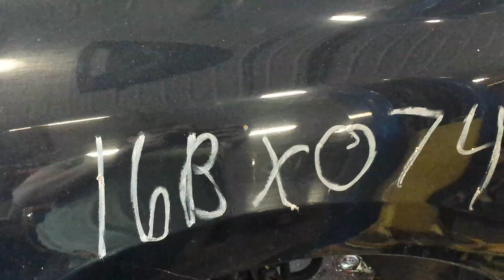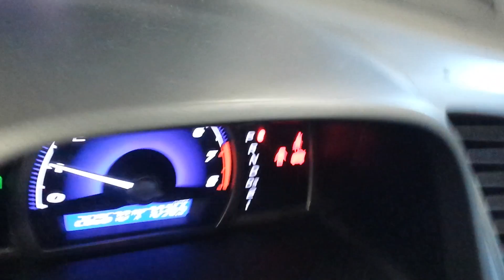16BX074 2007 HONDA CIVIC LX,1.8,A.T.,FWD,260670 MILES,MORRISON'S AUTO SALVAGE YARD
16BX074 2007 HONDA CIVIC LX,1.8,A.T.,FWD,260670 MILES,MORRISON'S AUTO SALVAGE YARD